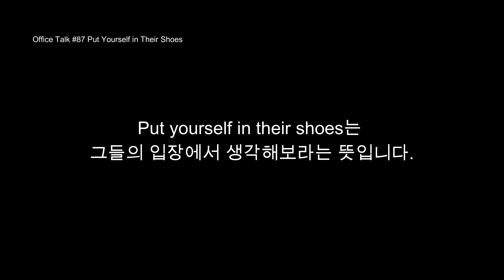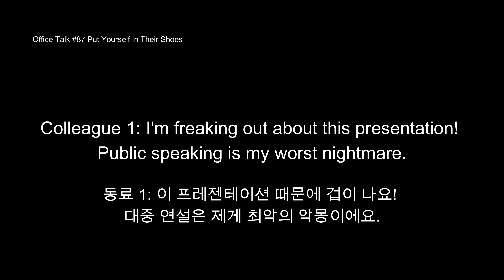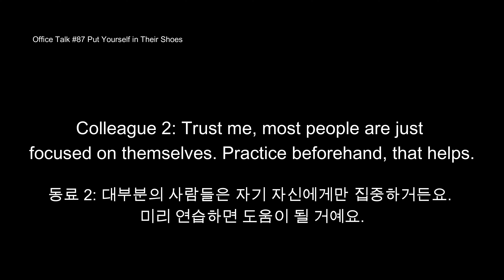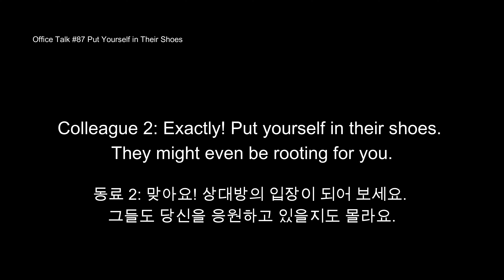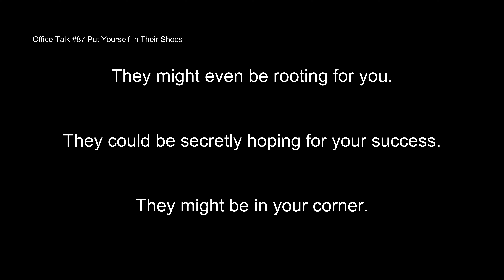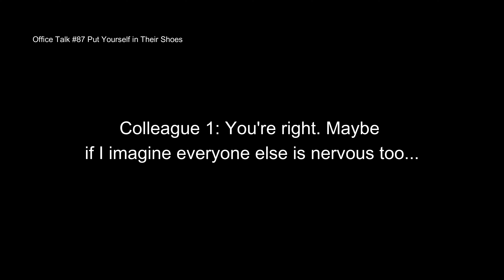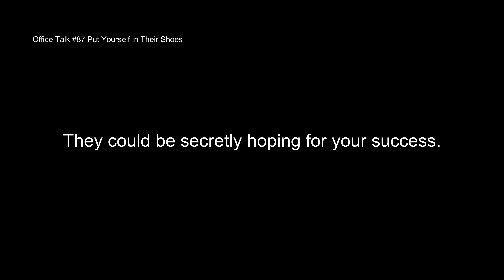오피스 토크 #87 [느린 속도 포함] - 입장바꿔보기, Office Talk #87 - Put Yourself in Their Shoes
대중 연설을 두려워하는 동료에게 입장을 바꾸어 생각해 보라는 영어 회화